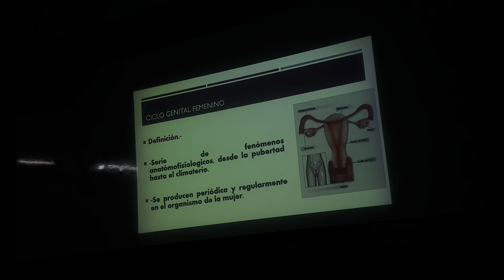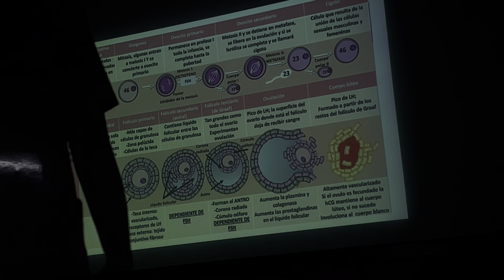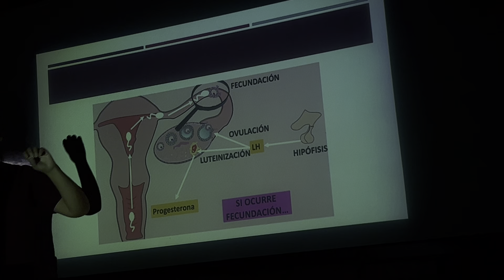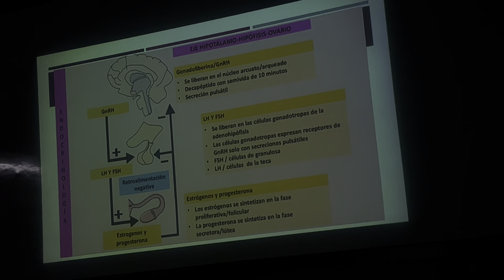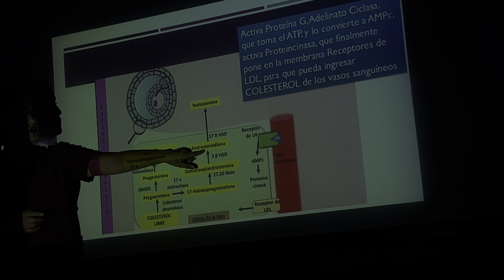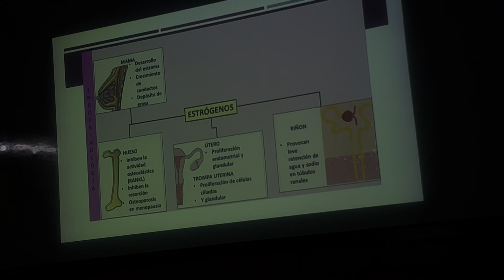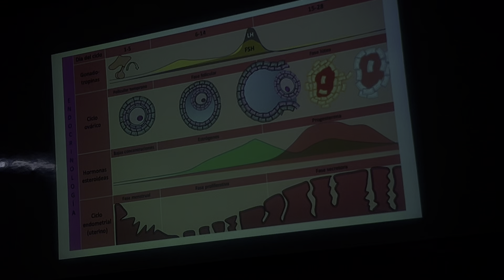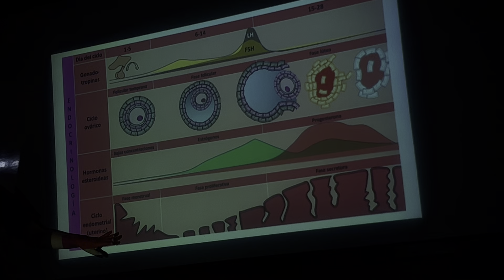GINECO-OBST (fisiologia del ciclo menstrual) 31-03-2023